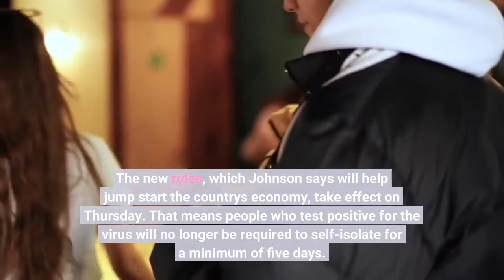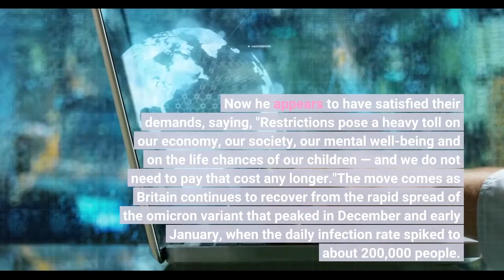Britain will drop COVID 19 self isolation requirements on Thursday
British Prime Minister Boris Johnson is scrapping coronavirus self-isolation rules as part of a "living with COVID" strategy, one day after Queen Elizabeth II announced she had contracted the virus. The new rules, which Johnson says will help jump start the country's economy, take effect on Thursday. That means people who test positive for the virus will no longer be required to self-isolate for a minimum of five days. The change will not apply to Wales, Scotland and Northern Ireland, which set their own health policy regulations."COVID will not suddenly disappear," Johnson told Parliament on Monday. "So those who would wait for a total end to this war before lifting the remaining regulations would be restricting the liberties of the British people for a long time to come."Johnson has said he nearly died from COVID-19 in 2020 when he was hospitalized in intensive care for several days. But he has long advocated for lifting requirements despite warnings from health experts that such changes could endanger people with weak immune systems, including older adults and other vulnerable groups, as well as putting additional stress on the nation's overburdened health care system. The prime minister has also been under pressure from his Conservative Party to modify or lift the existing restrictions. Now he appears to have satisfied their demands, saying, "Restrictions pose a heavy toll on our economy, our society, our mental well-being and on the life chances of our children — and we do not need to pay that cost any longer."The move comes as Britain continues to recover from the rapid spread of the omicron variant that peaked in December and early January, when the daily infection rate spiked to about 200,000 people. Daily infection rates remain in the tens of thousands. On Monday, U. K. officials reported nearly 34,500 new positive cases. Johnson added that the queen's recent diagnosis is a "reminder that this virus has not gone away."According to Buckingham Palace, the U. K's longest reigning monarch, is "experiencing mild cold-like symptoms but expects to continue light duties at Windsor over the coming week."